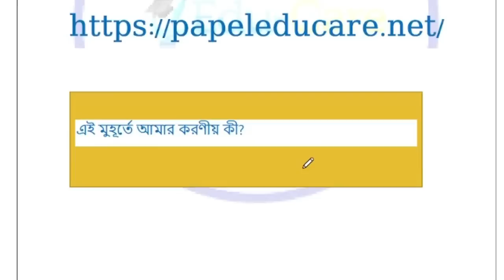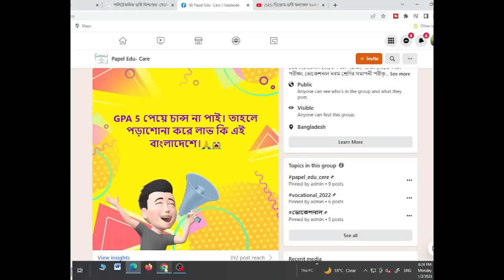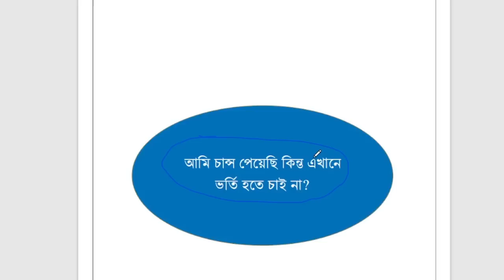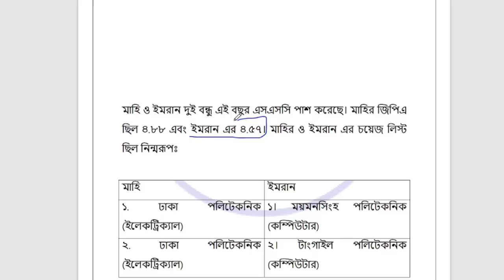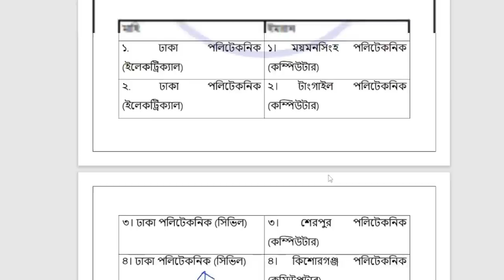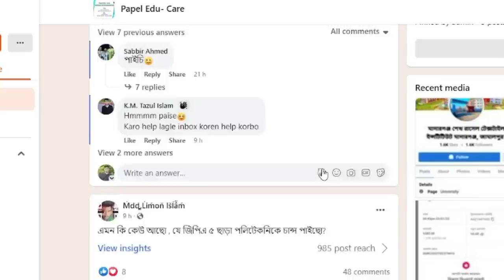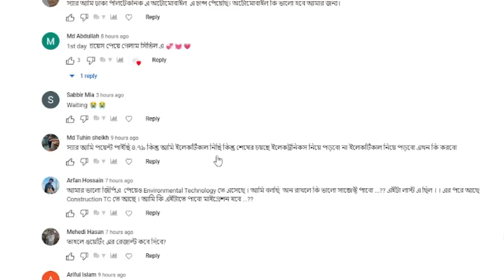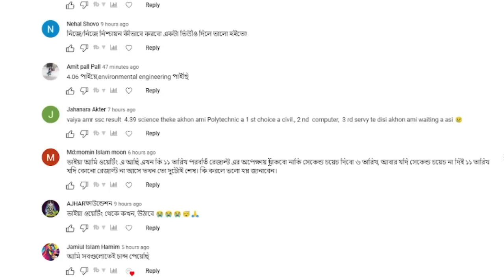ডিপ্লোম ভর্তি রেজাল্টে ওয়েটিং। অটোমাইগ্রেশন। নতুন আবেদন। যা করা উচিত। Polytechnic admission 2023।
ডিপ্লোমা তথা পলিটেকিনসহ ভর্তি ২০২২-২৩ এর ১ম পর্যায়ের ফলাফলে যারা ওয়েটিং বা প্রছন্দের টেকনোলজিতে চান্স না পেয়ে হতাশ তাদের এই মুহূর্তে সঠিক কী করা উচিত? পুরো বিস্তারিত আলোচনা করা হয়েছে এই ভিডিওতে।

০১৭২৩-৪৭৪৪৪২ অথবা ০১৭২৫-১১৭৯৮৮